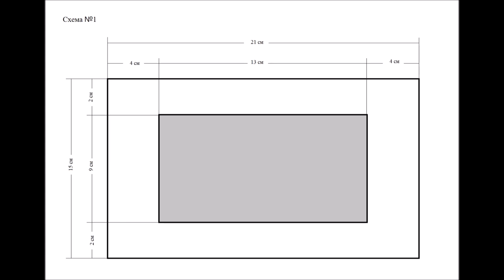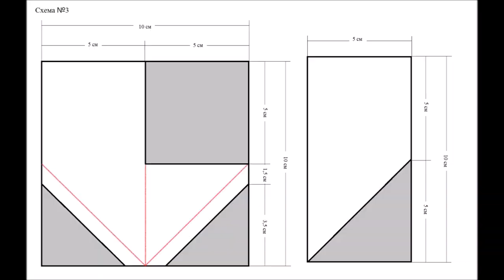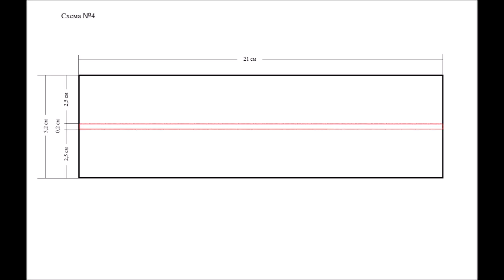How to make a pop up photo album with the twist: a step by step guide/DIY Christmas Decoration Ideas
Дорогие друзья! С вами Таня и сегодня покажу вам новые креативные идеи для ваш работ)
Предлагаю вам посмотреть мастер класс по созданию НОВОГОДНЕЙ ПОП АП ОТКРЫТКИ в стиле скрапбукинг.
Открытку украшает объемный шейкер, а внутри спрятан интерактивный поп ап элемент.
Так же в открытке есть место трех подложек для фотографий и поздравительная карточка.
Такая открытка будет приятным сюрпризом для родных и близких, или вы сможете использовать этот поп ап элемент на одной из страниц своего альбома.

Dear friends! Tanu is with you and today I will show you new creative ideas for your work)
I suggest you watch a master class on creating NEW YEAR POP UP CARDS in the style of scrapbooking.
The card is decorated with a voluminous shaker, and an interactive pop-up element is hidden inside.
Also in the postcard there is a place for three substrates for photographs and a greeting card.
Such a card will be a pleasant surprise for family and friends, or you can use this pop-up element on one of the pages of your album.